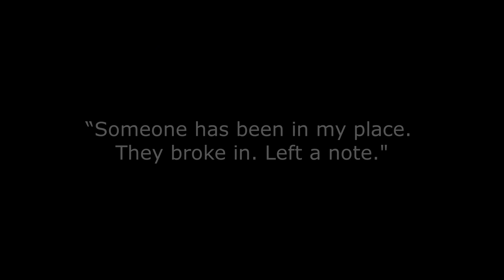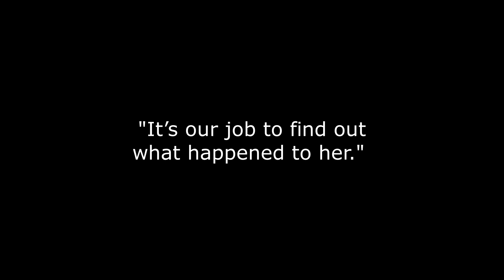Possessions - Book One: Trailer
The discovery of a body in the back streets of London brings harsh memories to the forefront for Detective Martha Willis, whom discovers her safety has been breached. Are the cases connected? Or is something more sinister at work?

Detective Martha Willis and her partner, Detective Nick Hardy, find themselves working a case after a young woman is found in a back alley in London, naked and beaten. Detective Martha Willis is determined to uncover what happened to the victim in the lead up to her murder. The case forces Martha to embark on her own past to stop her clouded judgment. In the meantime, someone else has a close eye on the detective.